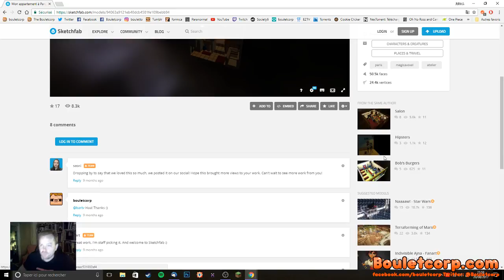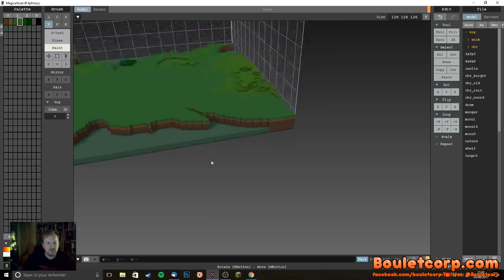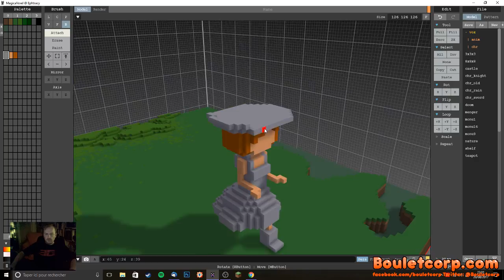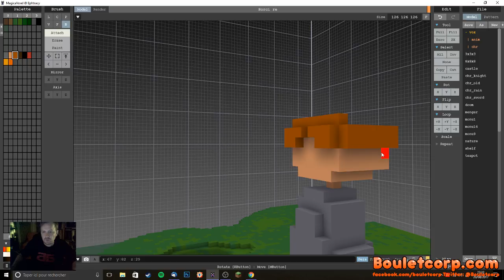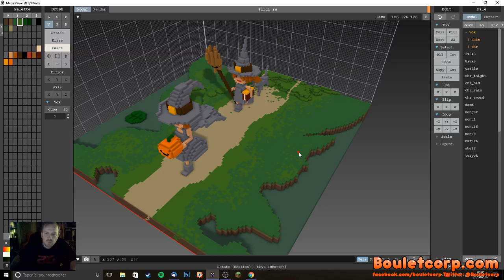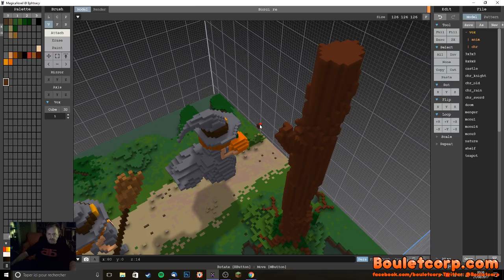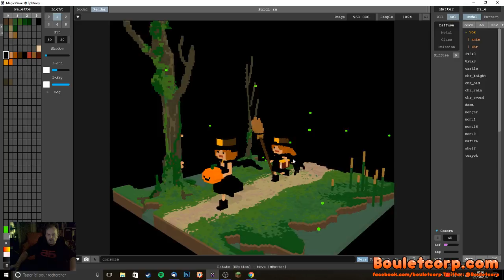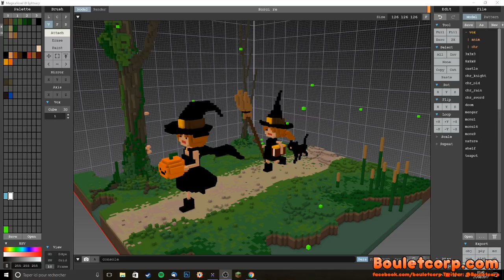Dessin en direct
Test en direct du logiciel gratuit Magicavoxel.